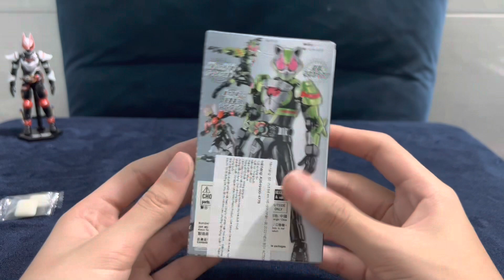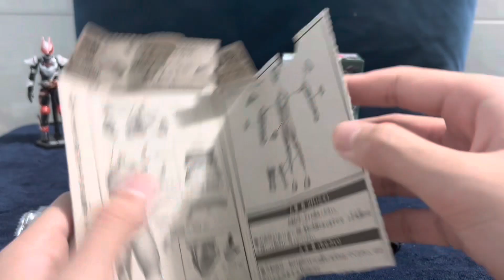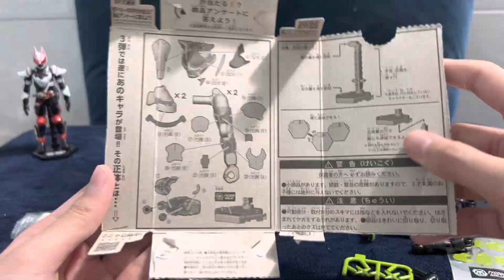Review mô hình SO-DO Kamen rider Tycoon Ninja | CookLaye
Cảm ơn mọi người vì đã xem video. Nếu thấy thích và muốn tận hưởng thêm nhiều video chất lượng nữa thì hãy ấn like và Subscribe(tất nhiên là ko Unsub nhé 😉) để tiếp thêm động lực cho mình!